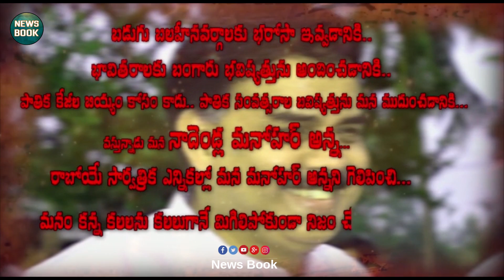People Openion On Janasena Party Nadendla Manohar || Pawan Kalyan || News Book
Welcome to News Book..
People Openion On Janasena Party Nadendla Manohar
News Book is part of Vibhu Media, It is a one stop solution for all entertainment needs. News Book all about movies. Get latest videos on your Filmy updates, Gossips, Celeb talks, New Releases, Teasers, Trailer, Short Films, politics, Education, Kids Videos, Entertainment Videos and Etc.